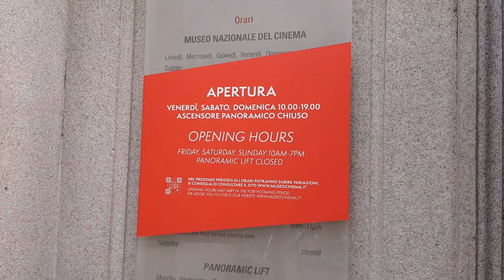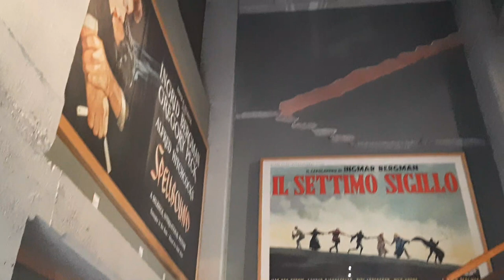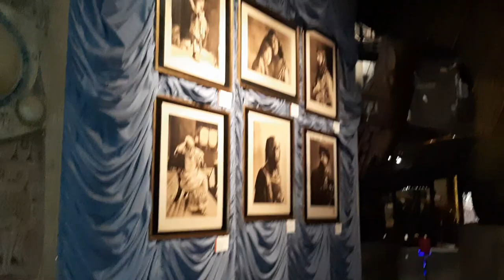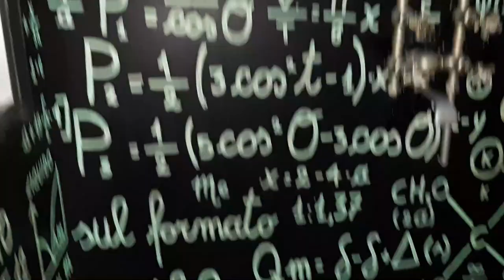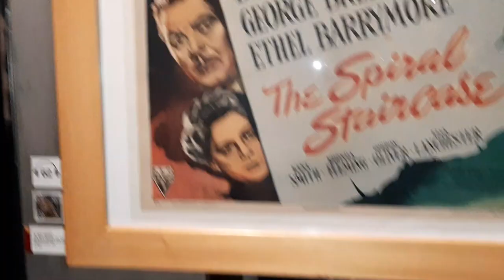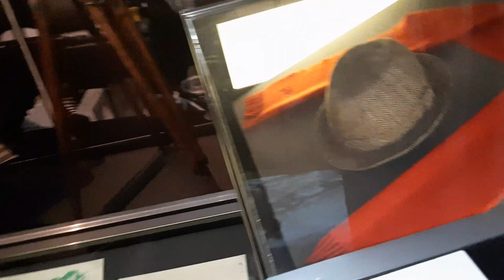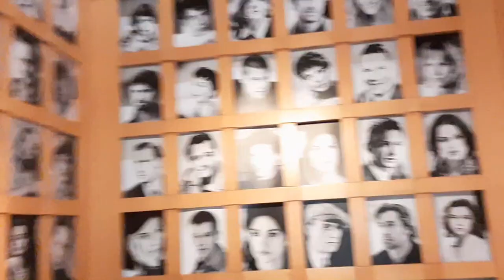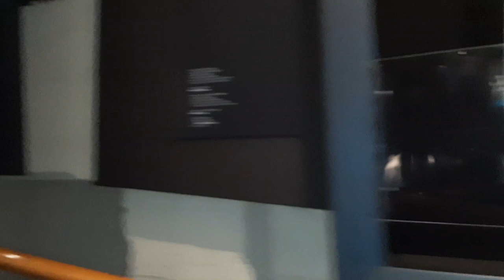COME WITH ME TO THE CINEMA MUSEUM OF TURIN ITALY/MUSEO DEL CINEMA TORINO.